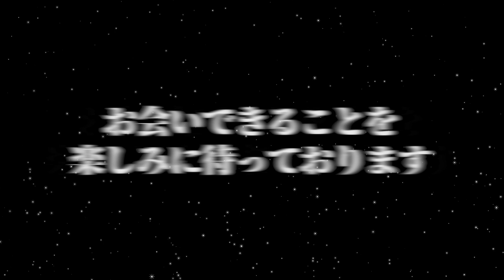【占い】周りの思考を理解したい！【九星気学】三碧木星2023年5月の運勢【秀夏塾】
「SHUCCA+ TOUR 2023: Beyond Limit」

トークショーと歌のLIVE　第1弾は福島二本松

５月２９日　岳温泉　空の庭リゾート

６月３０日　名古屋本山　天空の城
申し込みは↓

７月２１日　青山　メロディー
９月１１日　札幌　豊平館
詳細は

はじめて易を学んでみようかな？と思う方はワクワク易占ゼミナールへ

「開運気質に俺もなる！」の特典動画をプレゼントいたします 。

 九星気学本命・月命、星の出し方はこちら

空亡　傾斜　同会鑑法などのプロの鑑定を学びたい方はこちら

 講座の案内、生徒さんの声などblogはこちら

 九星気学、姓名鑑定、易、家相、心理学　顔相他、量子力学、NLPなどの心理学からセールスやマーケティングに至るまで、古今東西の秘教や哲学を学んだ経験から幸せへの最短ルートをオンラインで伝えて14年。
10年分の村山先生の授業をグッと凝縮した初級・中級から、プロの鑑定士を目指すコースまで様々な講座があります。
現在秀夏塾には200名以上の方が在籍中。詳細はこちら

2023年の「展望と開運」の本発売中。お求めはこちらから